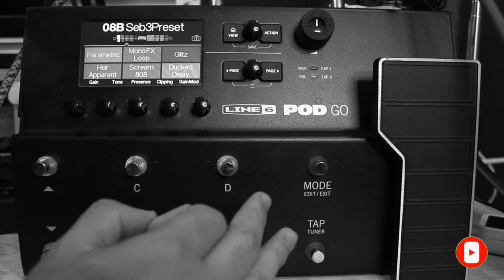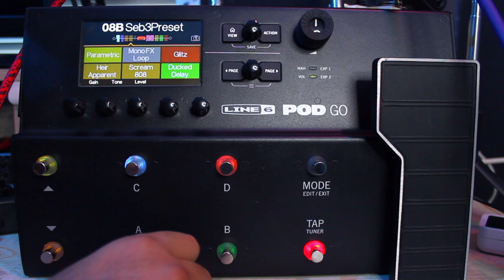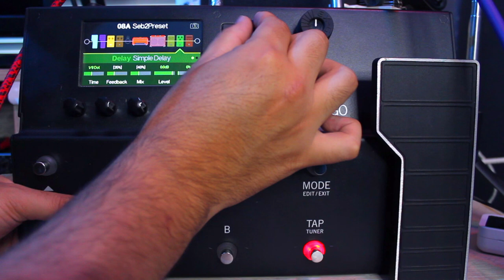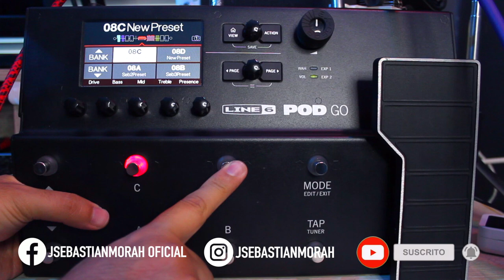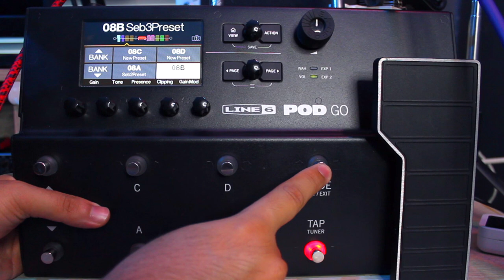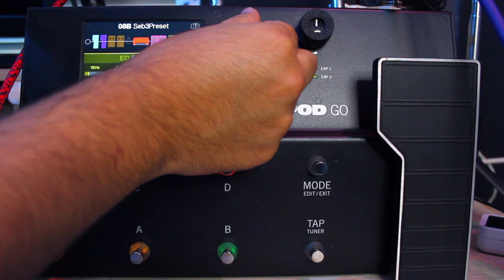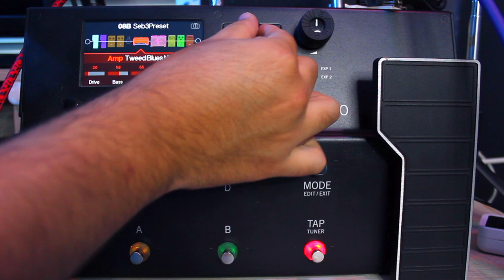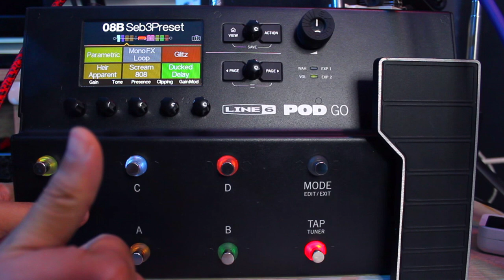MODOS de la POD GO de Line 6 - Modo Presets y Modo Pedalera ► Sebastian Mora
First God

// FOLLOW ME \\